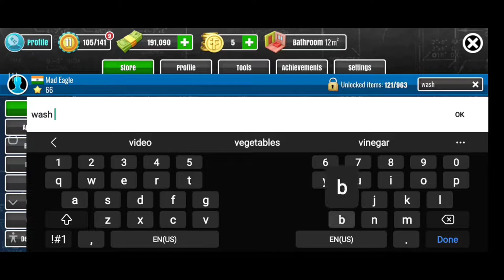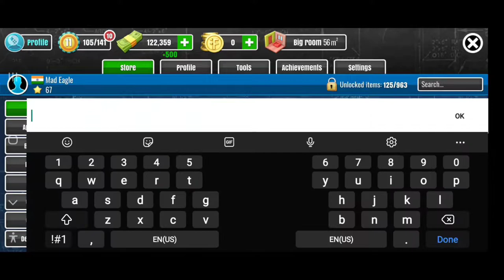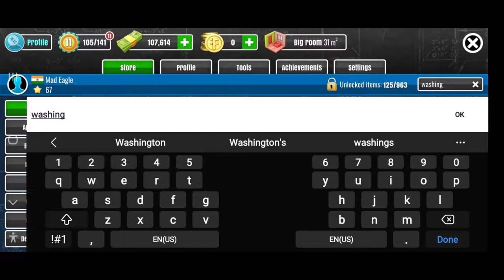Bought cheapest house but sold at unbelievable price😱🥶 | House Flipper | Gameday #5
Hello guys what is up 😎
Yesterday pir company got chance to grow and we took that by takin' property from real estate and sold back at high profits.
In these video I bought a 2 room house with cheapest price but it was sold on unbelievable price 😳
Watch the full to know about it.